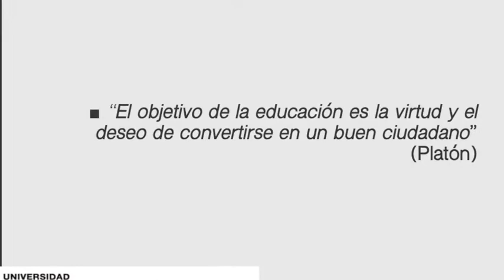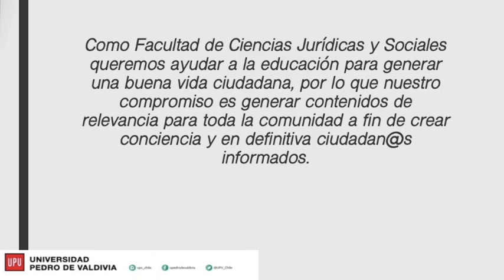Escuela para la Ciudadanía - Belisario Prats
Facultad de Ciencias Jurídicas y Sociales UPV